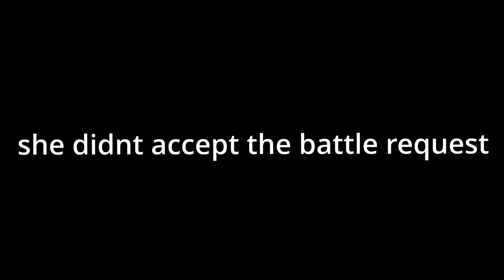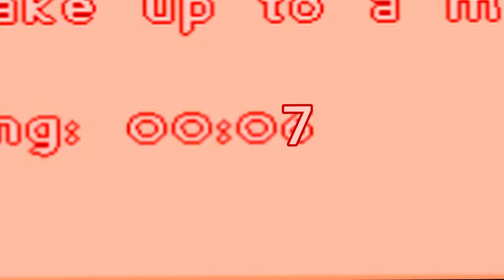Prodigy Noob vs Pro INSANE Battles (Prodigy Math Game)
In this video, I become a prodigy noob and do some INSANE Boss Battles against Prodigy LEGENDS!

🔥 I make content about prodigy math and doing things such as beating the dark tower and funny prodigy moments. I hope you enjoyed this video!

Do you love Prodigy Game, and want to watch entertaining content about this educational math game? Then my channel is the right fit for you!